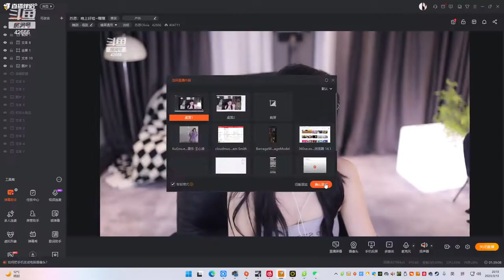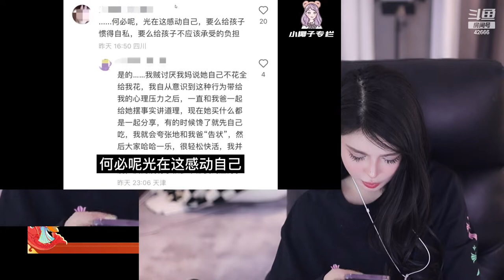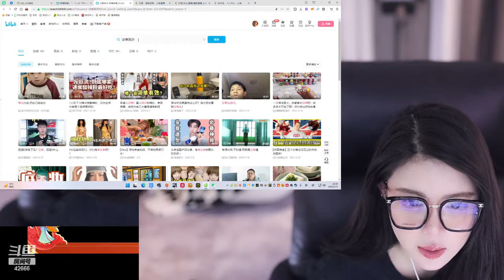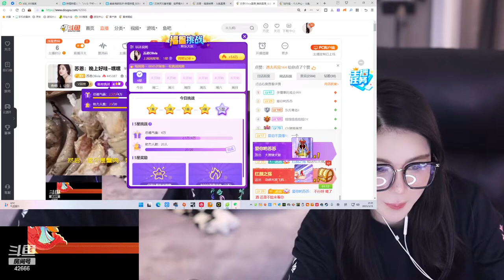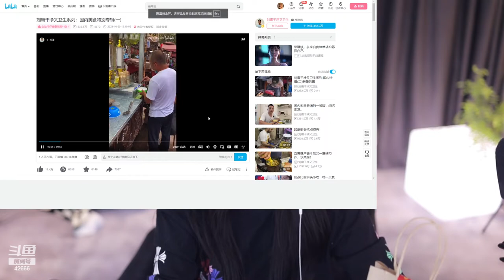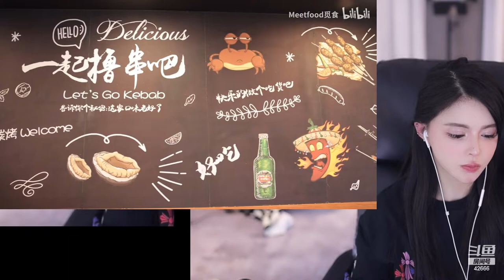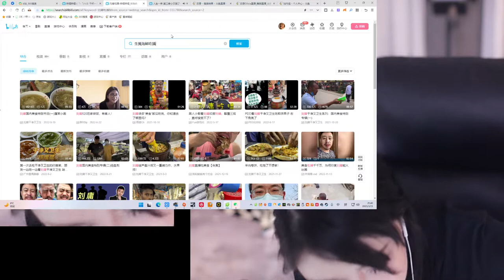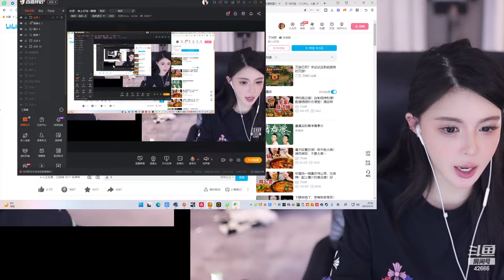斗鱼douyu 苏恩Olivia 20230313